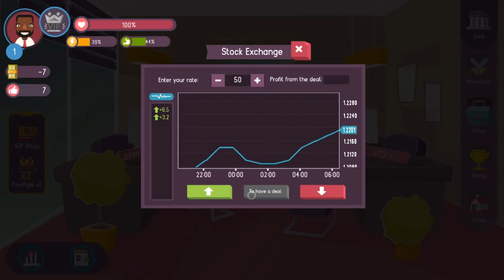Hacker Or Dev Tycoon? Clicker - Gameplay / Walkthrough - Part 1 (IOS & Android)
Hack Or Dev Tycoon - Clicker / Tap Sim - Full Gameplay and Walkthrough Part 1! (All levels and full upgrades guide)